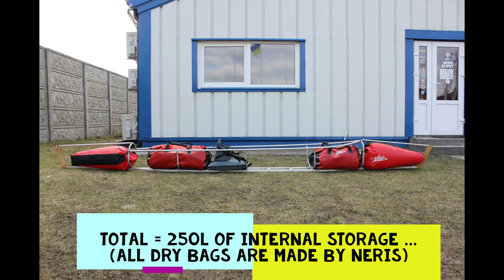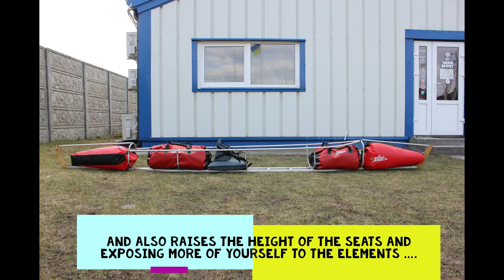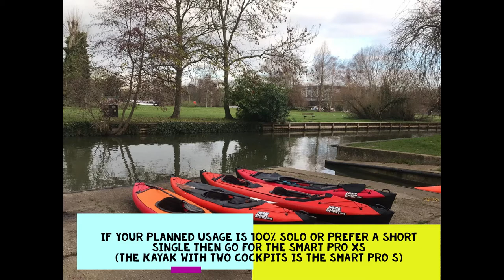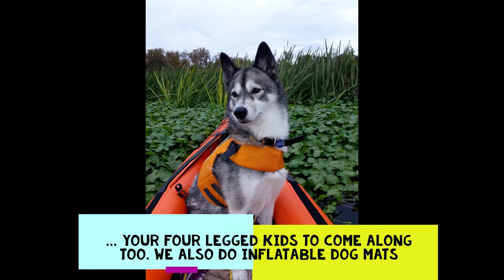Neris SMART PRO S Explainer Rev 1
An overview of some benefits and features of the Neris SMART PRO S hybrid folding kayak